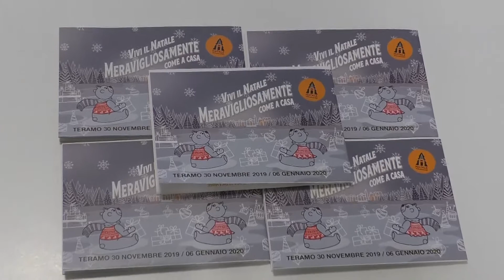Musica, James Senese e Niccolò Fabi al capodanno teramano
| SUPER J |

Contatti Redazione:
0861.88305